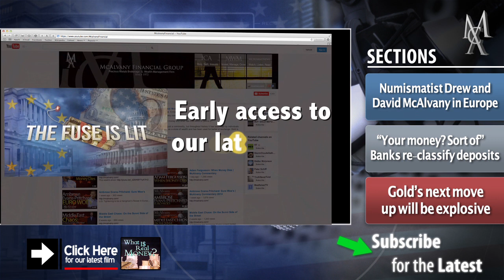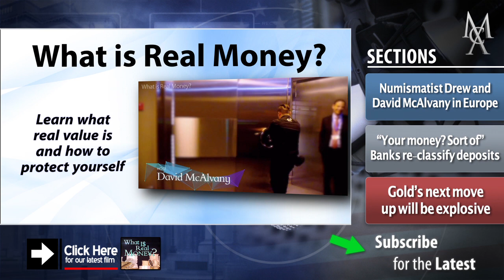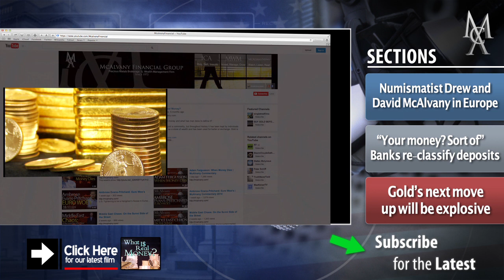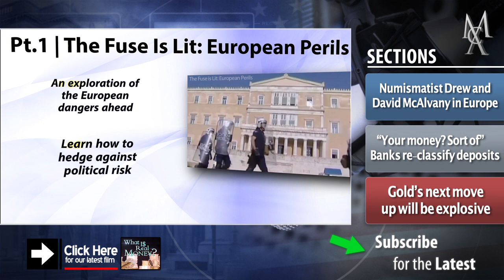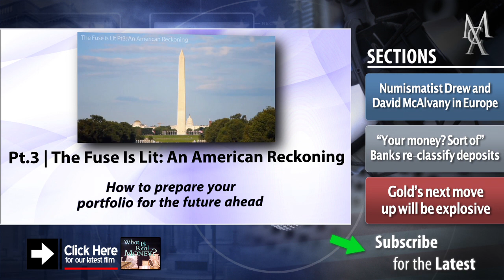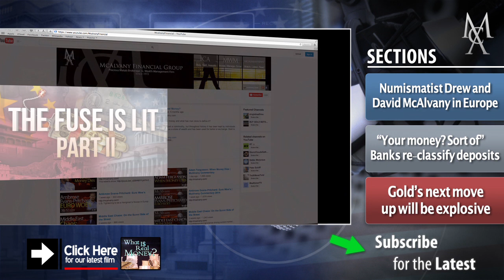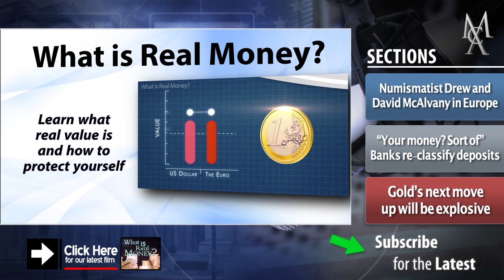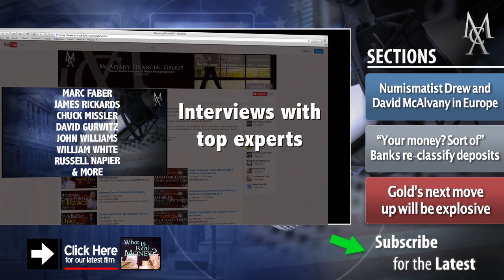The Last Great Gold Hoard | Numismatist Drew and David McAlvany in Europe | McAlvany Commentary 2014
Numismatist Drew and David McAlvany in Europe
“Your money? Sort of” Banks re-classify deposits
Gold’s next move up will be explosive